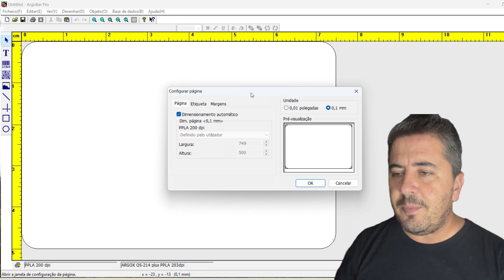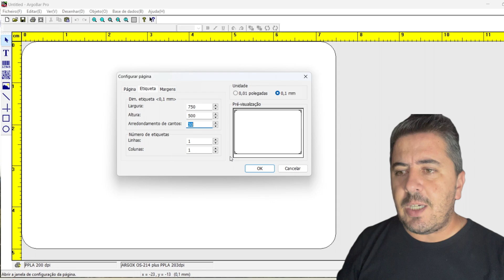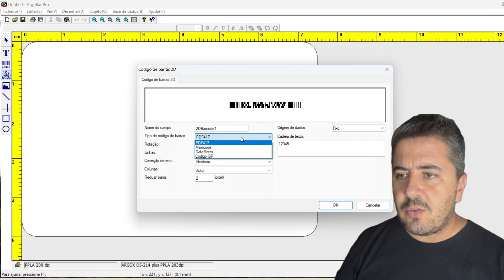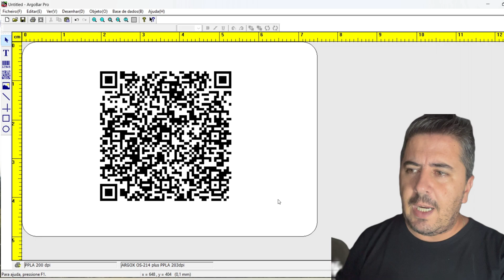Ajustando Etiquetas com o ArgoBar Pro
Neste tutorial, vou te guiar passo a passo na arte de ajustar as dimensões da etiqueta usando o software ArgoBar Pro.

Descubra como personalizar suas etiquetas de forma precisa e eficiente, garantindo resultados profissionais em suas impressões. Não deixe de assistir e dominar esse importante recurso do ArgoBar Pro!

Abertura 00:00
Etiqueta na Tela 00:30
Ajustando as Dimensões da Etiqueta 00:45
Detalhe Importante da Configuração 01:05
Testando a Impressora 02:00
Encerrando 04:23

Aqui você tem muitos Tutoriais sobre produtos de AIDC e Automação Comercial, e o melhor: TODO O CONTEÚDO AQUI é GRATUITO, mas se você quiser me pagar um café é só mandar um PIX! ☕